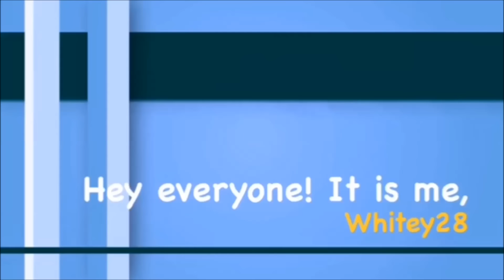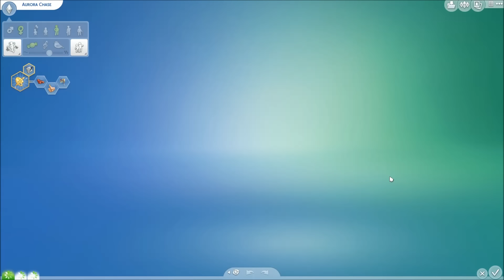Let's Play | The Sims 4 Disney Princess Legacy | S5 [Part 3] Birthday Date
**Read Me**

Use hashtag w28rapunzel to submit your Young Adult male Sims for Rapunzel to run away and elope with.

Origin ID: Tianyao28